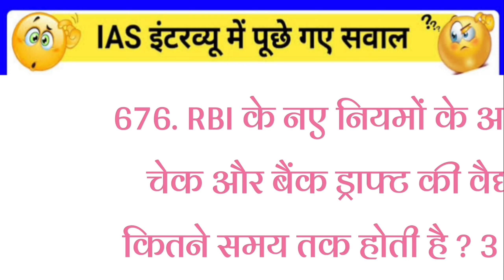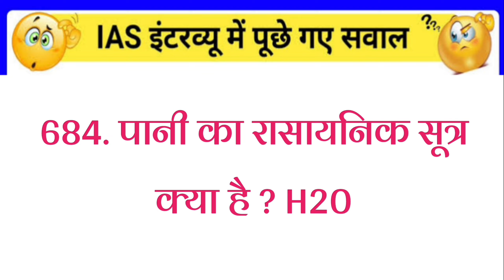gk2023 gkquiz gkinhindi Todaygk CurrentAffairs2023 UPSC_Anonymous_Quize